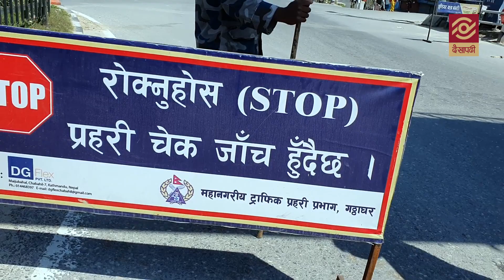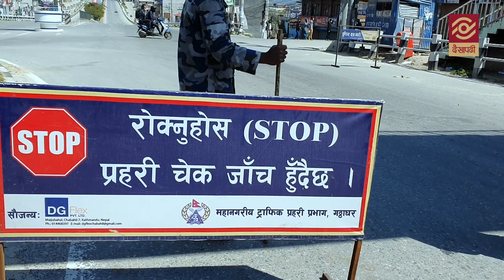लकडाउनको सातौं दिन : हामीले भक्तपुरमा जे देख्यौं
Seventh day of lockdown: What we saw in Bhaktapur